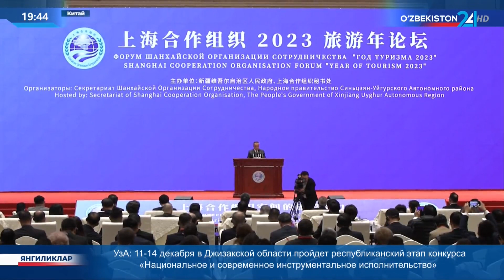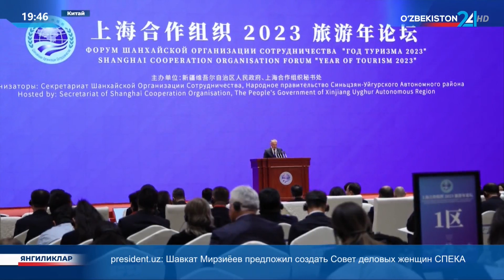Делегация Узбекистана принимает участие в Форуме ШОС «Год туризма 2023»